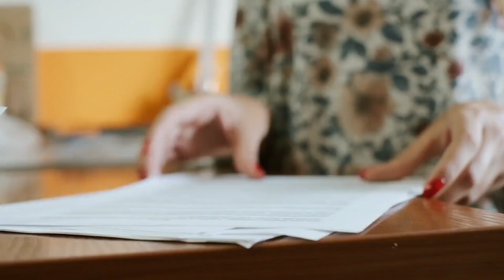Le soleil se couche lentement derrière l'horizon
Learn French in a practical way

"Le soleil" means "The sun" in English, referring to the celestial body that provides light and warmth.
"se couche" is the reflexive form of the verb "coucher" (to set). It indicates that the sun is undergoing the action of setting.
"lentement" translates to "slowly" in English, describing the manner in which the sun is setting.
"derrière l'horizon" means "behind the horizon." "Derrière" is a preposition that means "behind," and "l'horizon" refers to the line where the sky appears to meet the Earth.
"teignant" is the present participle of the verb "teindre" (to dye/paint), which describes the action of coloring or tinting.
"le ciel" means "the sky" in English, representing the expanse of the atmosphere above.
"d'une palette de couleurs chatoyantes" translates to "with a palette of vibrant colors." "D'une" is a contraction of "de" (of) and "une" (a/an). "Palette" refers to a range of colors, and "couleurs chatoyantes" means "vibrant colors" or "shimmering colors."
In summary, the sentence describes the scene of the sun slowly setting (Le soleil se couche lentement) behind the horizon (derrière l'horizon) and adorning the sky with a vivid array of colors (teignant le ciel d'une palette de couleurs chatoyantes). It portrays a picturesque moment of a serene sunset, where the sky becomes a captivating canvas of vibrant hues.

"Reading skills"
Please read the sentence 10 times with loud voice.

"Speaking skills"
Please repeat the sentence with your own way without looking , it is ok if it is different than the original sentence .

"writing skills"
Please write the sentence on a piece of paper 10 times while looking.

"Composition skills"
Please write the sentence on a piece of paper with your own way without looking .
it is ok if it is different than the original sentence.

Identify and conjugate the reflexive verb "se coucher" (to set, to go down) in the present tense for different subject pronouns.

Singular:

Je me couche (I set, I go down)
Tu te couches (You set, You go down)
Il/Elle/On se couche (He/She/One sets, goes down)
Plural:

Nous nous couchons (We set, We go down)
Vous vous couchez (You set, You go down)
Ils/Elles se couchent (They set, They go down)
Using these conjugations, create sentences in French to describe different daily routines or activities related to going to bed. For example:

"Je me couche tôt tous les soirs." (I go to bed early every evening.)
"Tu te couches après avoir lu un livre." (You go to bed after reading a book.)
"Il/Elle se couche tard les weekends." (He/She goes to bed late on weekends.)
"Nous nous couchons vers minuit." (We go to bed around midnight.)
"Vous vous couchez après avoir regardé un film." (You go to bed after watching a movie.)
"Ils/Elles se couchent tôt pour se reposer." (They go to bed early to rest.)

Vocabulary Practice:

Identify and list the key vocabulary words from the sentence, such as "soleil," "couche," "lentement," "horizon," "teignant," "ciel," "palette," "couleurs," and "chatoyantes."
Create flashcards with the vocabulary words and their English translations. Practice matching the French words to their meanings.
Sentence Structure:

Rearrange the sentence to form questions and negative statements. For example:
Question: "Comment se couche le soleil ?" (How does the sun set?)
Negative statement: "Le soleil ne se couche pas lentement derrière l'horizon." (The sun doesn't set slowly behind the horizon.)
Reflection and Writing:

Reflect on the beauty of a sunset and write a short paragraph describing a memorable sunset experience. Use descriptive language to convey the colors, the movement of the sun, and the emotions it evokes.
Translation Practice:

Take an English sentence with a similar meaning and translate it into French. For example:
English: "The sun sets slowly, painting the sky with a vibrant range of colors."
French: "Le soleil se couche lentement, peignant le ciel d'une gamme vibrante de couleurs."
Observation and Sketching:

Observe a sunset or find an image of a beautiful sunset. Take time to sketch or draw the scene, paying attention to the colors and the way the sun sets behind the horizon.
Creative Writing:

Write a short fictional story inspired by the sentence. Create a narrative around a character who finds solace or inspiration in watching the sunset, and describe the vivid colors and emotions that arise.
These exercises can help you practice vocabulary, sentence structure, reflection, translation, observation, and creative writing skills related to the given sentence. Remember to embrace the imagery and poetic qualities of the sentence to enhance your understanding and expression of the beauty of nature.